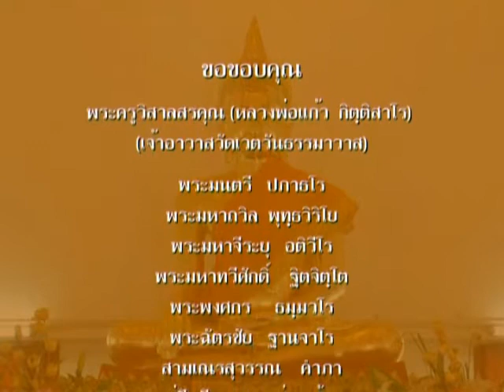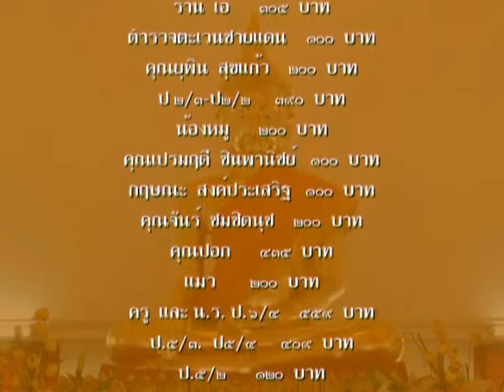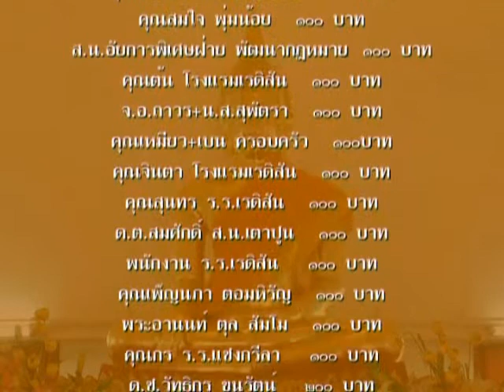บวชเนกขัมมะบารมี วัดเซิงหวาย 5/5